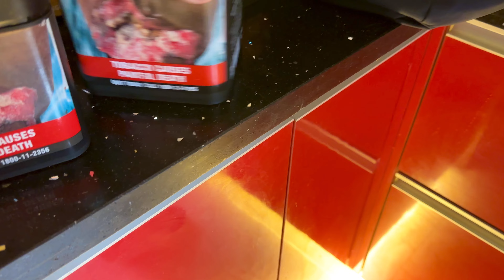76th Independence day | Saal ka ek din jab patang udate hai | Friends ke saath party vlog